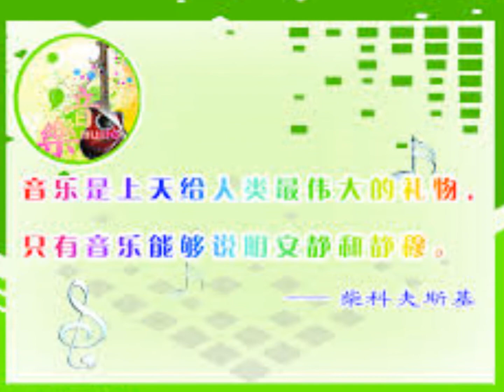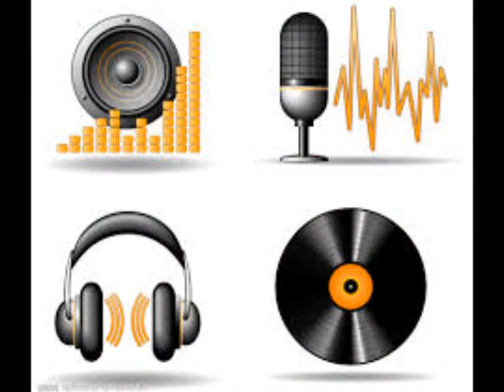音乐权威－蔡绍序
一首“石沉大海”的曲子。2013年10月31日上载的歌曲，再也无法搜索到，现在再上载一次分享。
感谢 H M Chan 君告知此曲仍在网上，并附有网址。曾用不同方式两次搜索均不得要领，奇怪！应该是自己方法掌握不好之故。